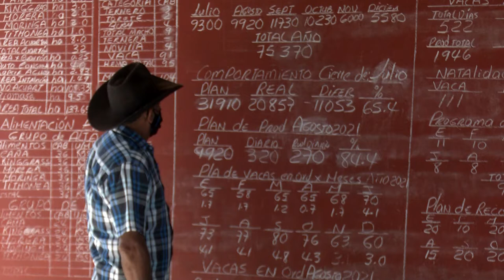Implementan proceso de recuperación ganadera como parte de la soberanía alimentaria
En la provincia Granma cerca de una treintena de unidades de referencia aplican acciones que permiten incrementar los volúmenes de leche y carne vacuna. La vaquería 5, perteneciente a la UBPC Francisco Suárez de la Empresa Agropecuaria Bayamo, comenzó la reanimación.